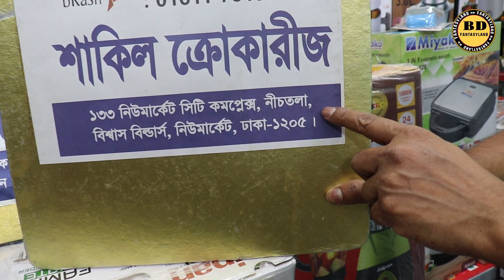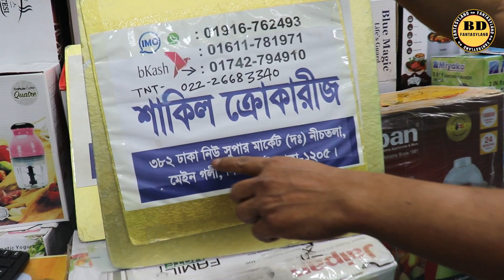🔥🔥বাংলাদেশে এই প্রথম বিদ্যুৎ সাশ্রয় কারি কুকার.Bill Saving Curry Cooker price in Bangladesh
এটা কোন দোকানের নাম্বার নয় 👇👇
মোবাইল: ০১৬৭২২৫৫৩৪২